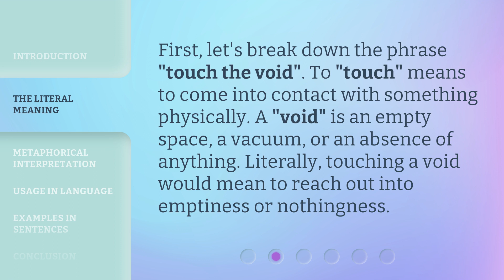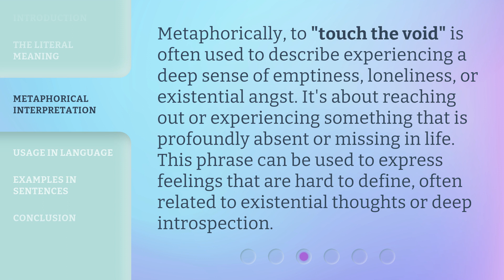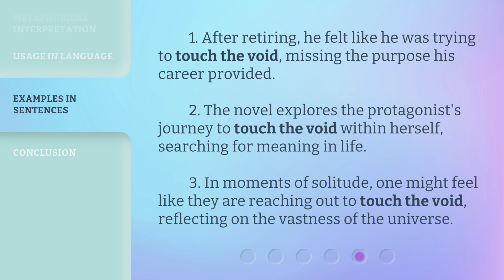Understanding the Phrase "Touch the Void" in English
Unlocking the Mystery: Decoding the Phrase 'Touch the Void' in English • Discover the hidden meaning behind the intriguing phrase 'Touch the Void' in English. Join us as we delve into its origins, symbolism, and how it resonates with our human experience. Get ready for an enlightening journey that will leave you with a whole new perspective on this enigmatic expression.

00:00 • Introduction - Understanding the Phrase "Touch the Void" in English
00:33 • The Literal Meaning
00:56 • Metaphorical Interpretation
01:25 • Usage in Language
01:50 • Examples in Sentences